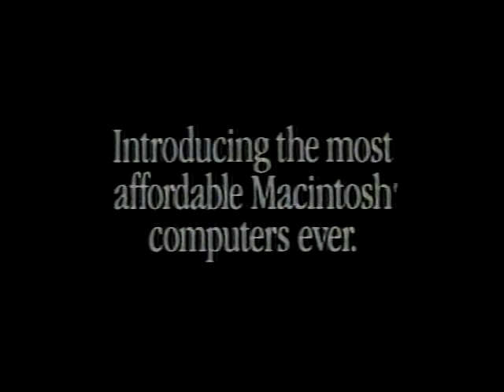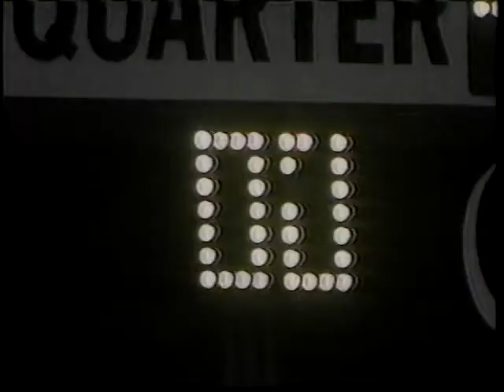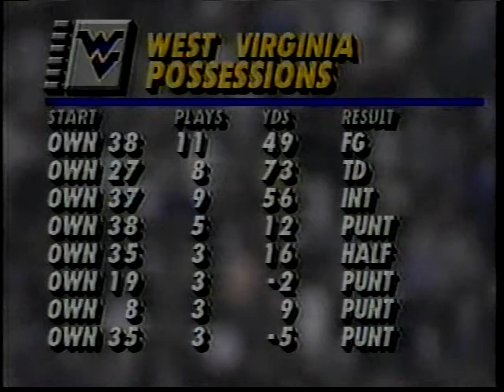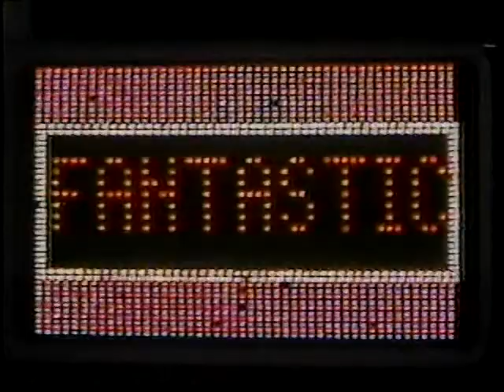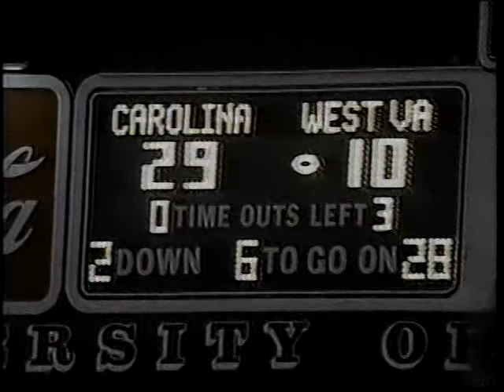1990 West Virginia @ South Carolina Full Game Part 2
This game is missing the first few plays of the opening drive, but other than that it is the complete game.